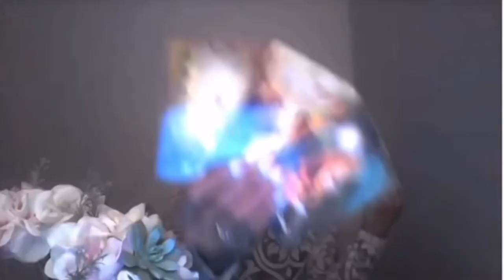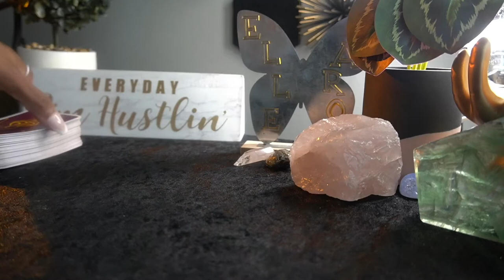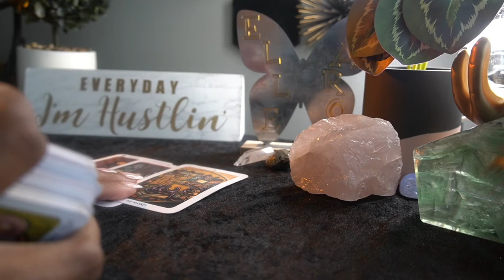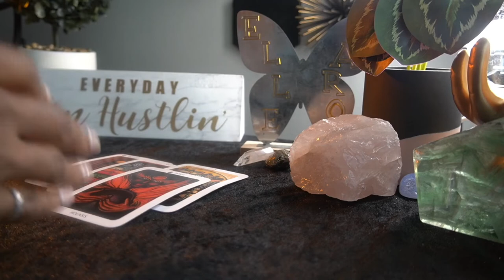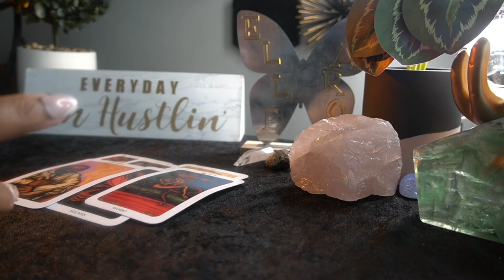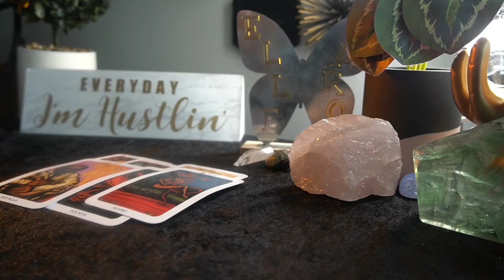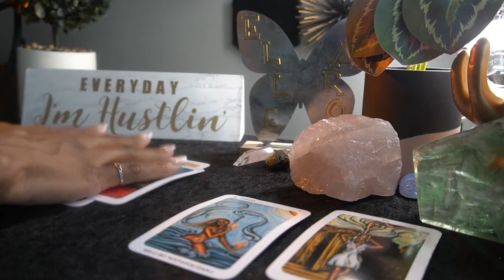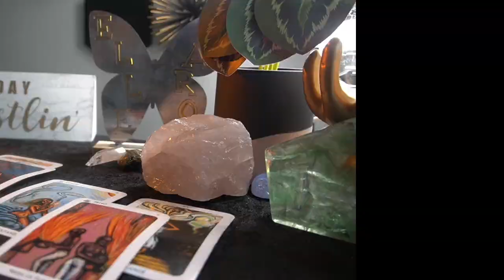LIBRA SEPT '22 THE EVERYDAY STRUGGLE ENDS! NEW LIFE